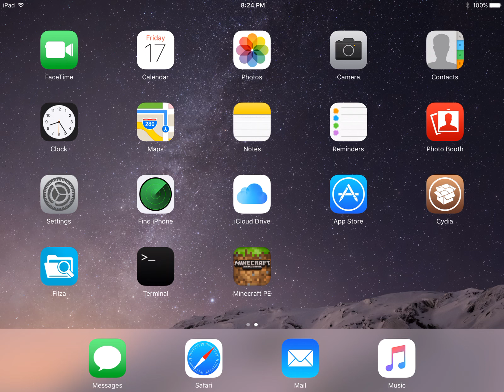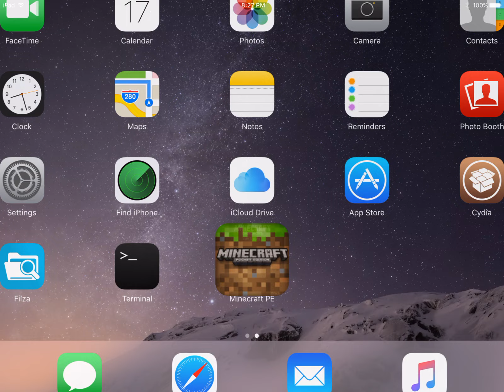Do you remember the Obsidian Nether Spire? - Minecraft PE v0.5.0 alpha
[][][][][]   Device/App Info   [][][][][]

Device:  iPad Mini 2
iOS:  10.3.3
Game:   Minecraft Pocket Edition
Version:  v0.5.0 alpha
Other:  Downgraded iOS via Leetdown, MCPEedit from GitHub

[][][][][]   Review   [][][][][]

Activating the Nether Core Reactor on v0.5.0 alpha. This was back when it still spawned an obsidian nether spire instead of the netherrack one seen in v0.6.0 alpha and other future releases up until it was removed.

[][][][][]   Chapters   [][][][][]

0:00 - Obsidian Nether Spire